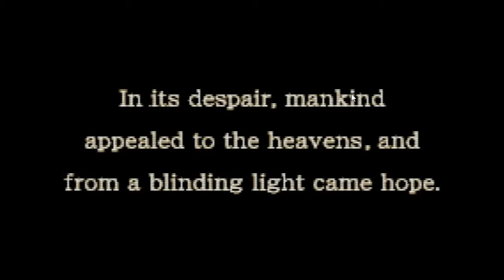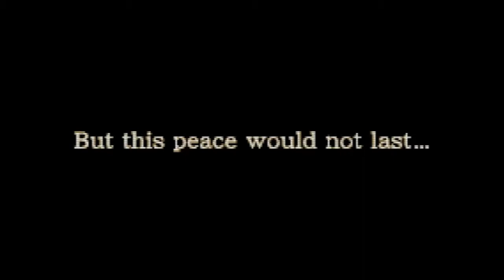Let's Play | F.E. Sacred Stones #1 | Justin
This is a small series of a GBA game called Fire Emblem Sacred Stones. You could really just call this a let's play to be Frank, but he's Justin so we will just call the series Sacred Stones...